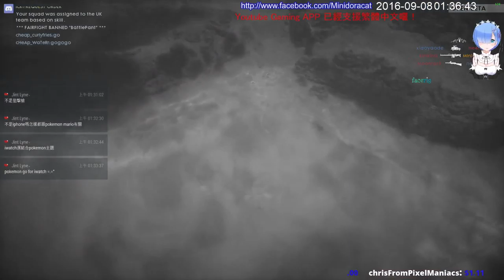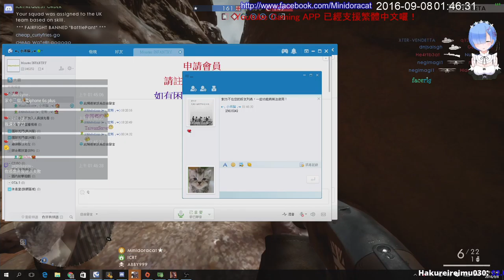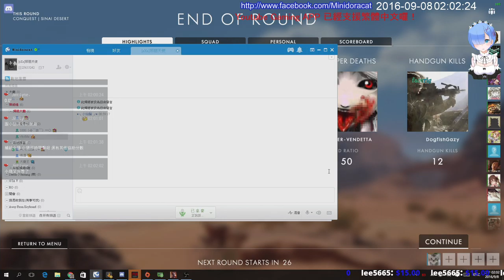Minidoracat 9/7 《Battlefield 1》單人衝點散彈走位連殺 57K 16D _(:3」∠)_ 1080P 60FPS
這場挺可惜的...兩個小隊裡的隊友跟不太上節奏，變成我都要一個人屠點...o(〒﹏〒)o

2:46 被坦克炸出去，結果沒人發現我~爽爽收頭~٩(◦`꒳´◦)۶
3:24 這裡就很倒楣了，第一發居然算是打到地板，然後第二發居然沒傷害...o(〒﹏〒)o
5:26 這敵人死的也太帥了 (⊙ˍ⊙)
9:32 中距離連續噴死三個 (⊙ˍ⊙) 可惜敵人打信號彈，所以知道我位置
10:52 噴死兩個後，突然又生一個敵人出來...然後馬上被刀www
11:08 這個玩自走砲的，被我打一下看起來很像是嚇到，但是又回去繼續裝砲彈...
11:17刺激的連殺
12:36 自己終結了這條命的11連殺o(〒﹏〒)o
13:26 又一個專心玩自走砲，不顧後面的人
16:30 七連殺被手榴彈終止...
17:13 走位六連殺開始 最後又在17:53被炸死o(〒﹏〒)o
24:06 有一個人想偷肛我，被我反殺
29:57 快速5連殺!結果被一個菁英兵燒死，不然可以殺更多o(〒﹏〒)o